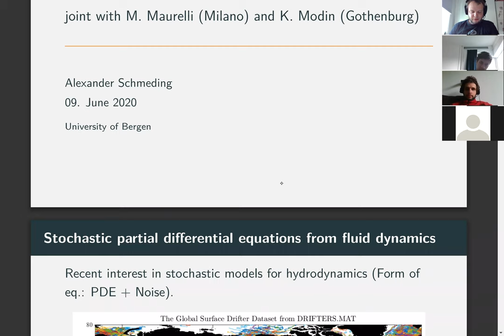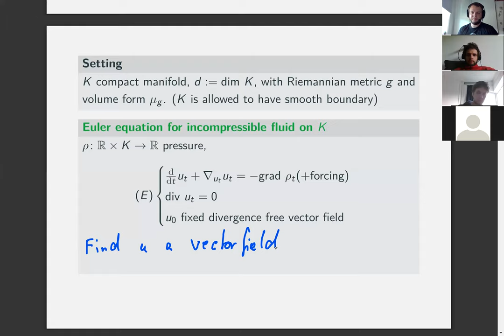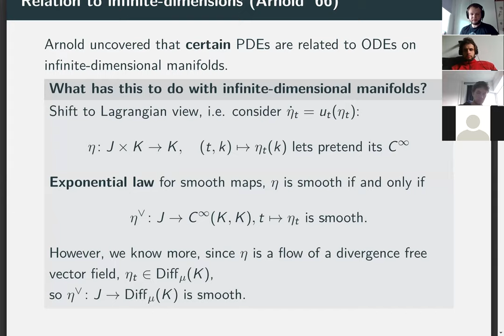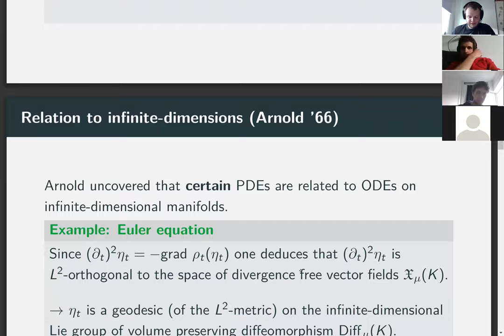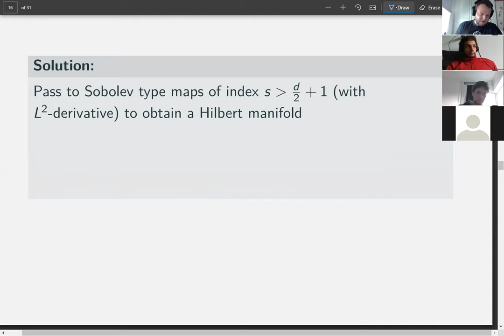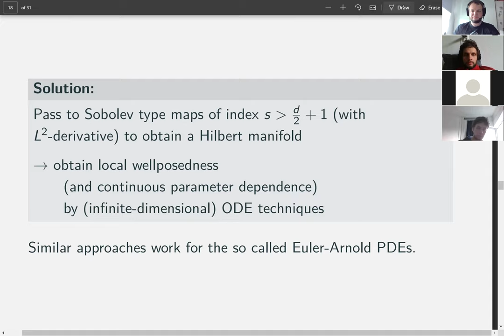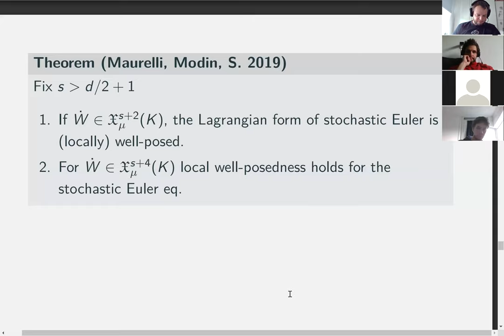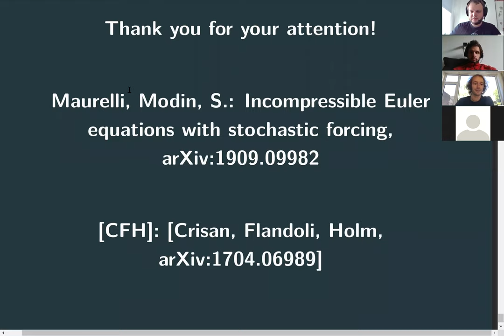A geometric perspective on hydrodynamic PDE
This talk was given in the analysis seminar at the university of Delft.

Abstract: The motion of a rigid body, can be described as a differential equation on the configuration space of the system which turns out to be a finite-dimensional Lie group.
Building on this observation, Arnold postulated that the Euler equation governing an incompressible fluid in a domain can be described as a differential equation on its configuration space, the group of volume preserving diffeomorphisms. Indeed as Ebin and Marsden showed, one can reformulate this partial differential equation as an ordinary differential equation, for the price of switching to an infinite dimensional manifold. Using geometric techniques local wellposedness of the Euler equation can then be established. We were recently able to apply this circle of ideas to stochastic versions of the Euler equation (joint with M. Maurelli (Milano) and K. Modin (Chalmers, Gothenburg)). In the talk I will give an introduction to these topics together with an overview on these new developments.  So we will neither supposes familiarity with infinite-dimensional manifolds and their geometry nor with stochastic analysis.